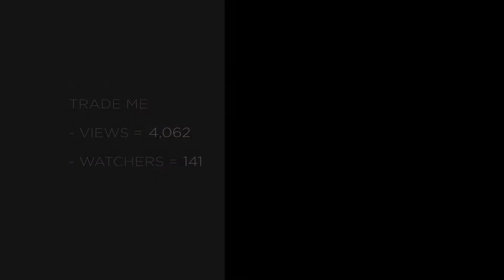Sold Wrap 1 48 Woodside Ave Rory Blair